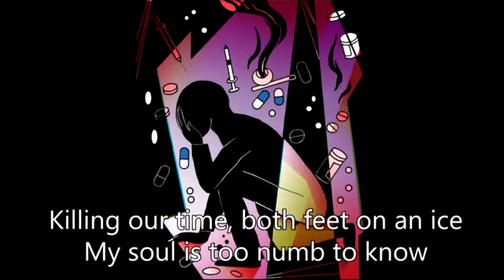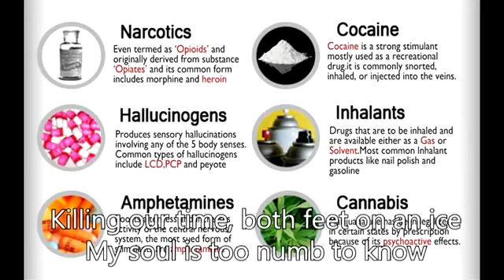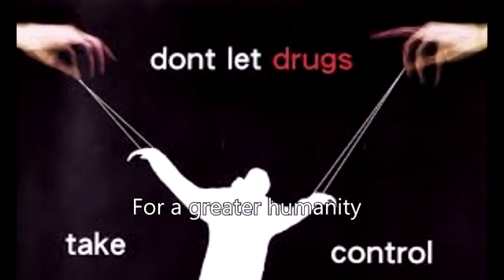Where Are We Going by Tuper and Chris